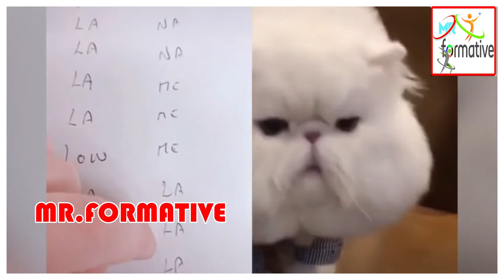OMG! 😲These Cats Can Speak English Better Than Hooman|| 💗Cute Cats video